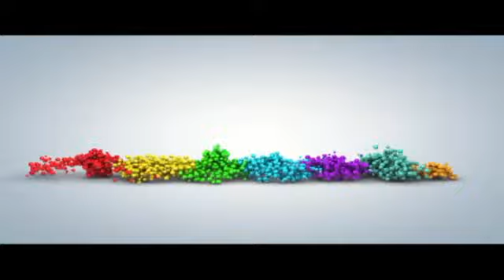CERAMAH BAHASA SUNDA SUPER LUCU & BER BOBOT. KH.AA SUHENDRA Karawang